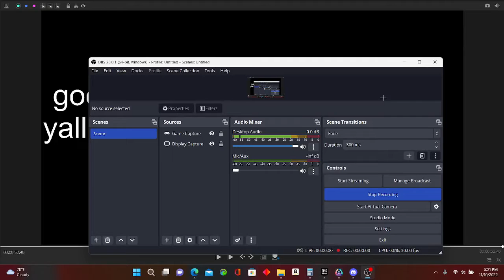rich minion🤑💵|edited by freethecamp